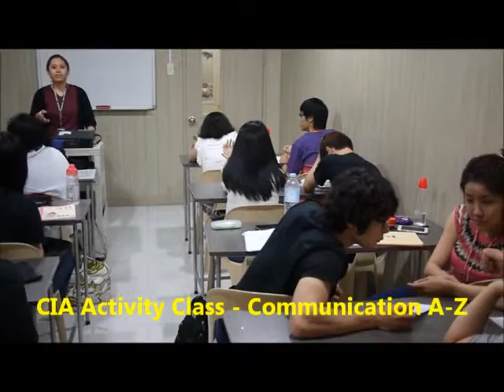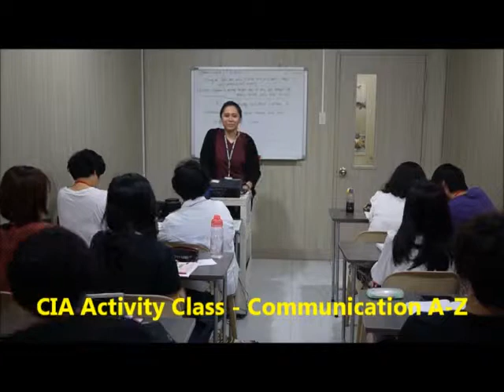菲律賓語言學校필리핀어학연수/세부CIA어학원 Studying English in the Philippines